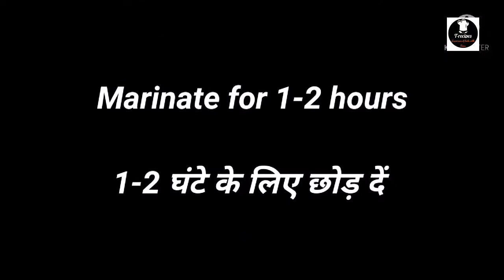Fish fry recipe | Simple and Delicious fish fry | Masala fish fry/How to make fish fry/by T-recipes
Assalamualaikum everyone,
welcome to T-recipes
Today's recipe is Delicious and Easy Fish fry recipe with very less and basic ingredients. Fish fry is a popular south Indian food. It is simple, easy and lip smacking fish fry.
After watching this video you can easily make fish fry at your home with very less ingredients.

Ingredients
700 gm fish
1 tbsp ginger garlic paste
2 tsp red chilli powder
1/2 tsp turmeric powder
salt to taste
1/2 lemon juice
1 tbsp all purpose flour
1 tbsp corn flour
2+2 tbsp oil for frying